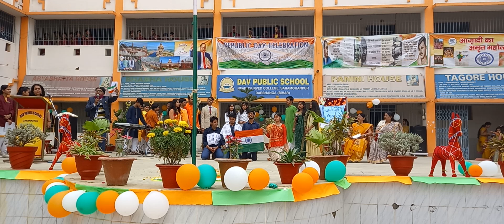3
26 jan republic day dav public school darbhanga.